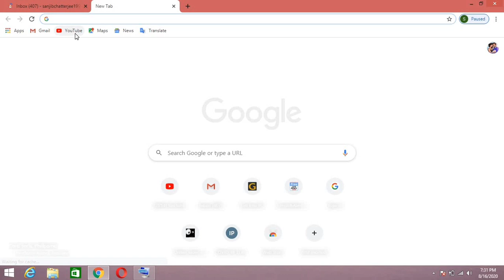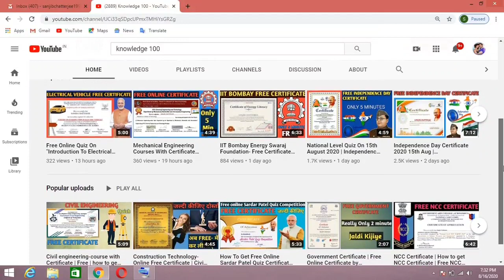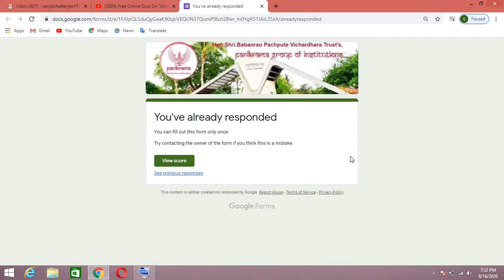Course Complete But Certificate Nahi Mila To Keya Kate || Quiz Certificate Why not download